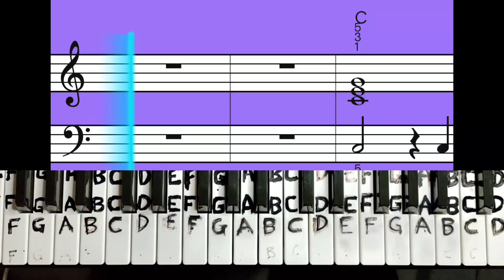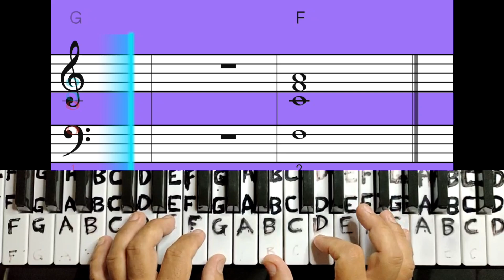Yellow (Coldplay) organ cover song